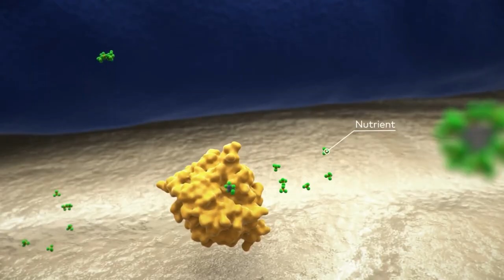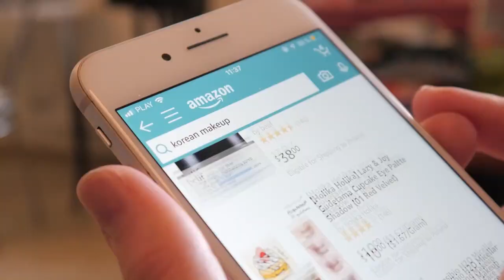Planting Sweet Potatoes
Planting Sweet Potatoes. How to Grow Sweet Potatoes. Learn everything you need to know in this Complete Guide to Planting and Growing Sweet Potatoes with step by step instructions on Slip Preparation, Soil Preparation, Planting, Fertilizing, Watering, Weed Control, Insects, and Diseases.